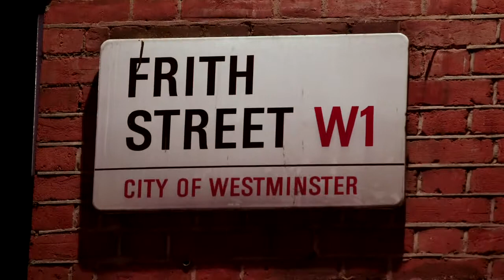Mishcon de Reya Jazz Shapers Party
In November 2013, some of the greatest and brightest entrepreneurs were invited to our Jazz Shapers party. This video features footage from the night and offers vox-pops from many of the high profile guests in attendance.